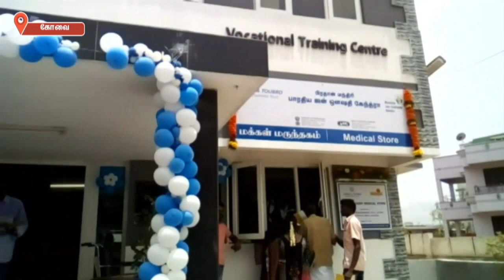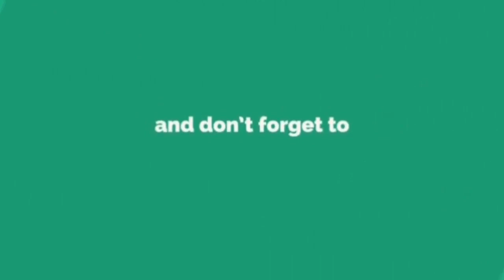கோவை எல்&டி சுகாதார மையத்தில் மத்திய அரசின் மலிவு விலை மருந்தகம் திறக்கப்பட்டுள்ளது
கோவை ஈச்சனாரி லார்ஸன் டூப்ரோ நிறுவனம் சார்பில் பொதுமக்களின் பயன்பாட்டிற்காக எல்&டி சுகாதார மையம் செயல்பட்டுவருகிறது.